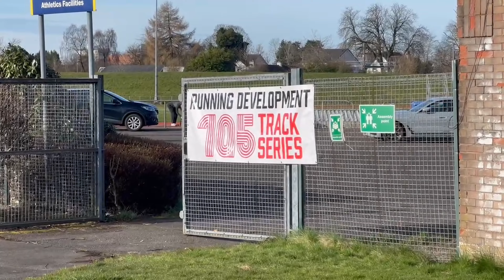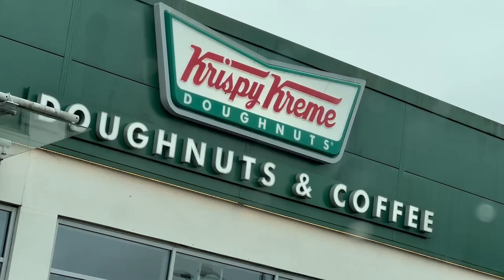I ran a marathon on a running track | 105 laps